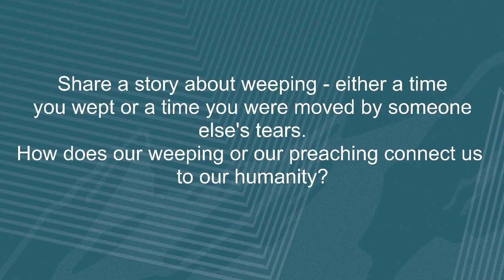The Weeping Preacher Sermon 8/18/2024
In all seriousness, thinking about Divine Feminine is also an invitation to expand or even deconstruct traditional ideas about masculine, patriarchal divinity. Divine Feminine is an invitation to transcend the binary. God is both and neither. God – Divinity, Holy, and Sacred – is too much for our boxes. And God is big enough for all of our diversity.

In my womanist and liberationist training, I learned that no one is free until everyone is free. And as a spiritual caregiver, I want everyone to see the way they reflect and carry the Divine within themselves.

Then Mary rose up. She embraced them all, kissing them tenderly and began to speak to her brothers and sisters: “Through him, we too can become fully human.”

Maybe that’s Divine Feminine. The vulnerability. The full humanity. The connection. The gentle modeling of how to move forward as preachers of the Good News of Jesus the Christ.